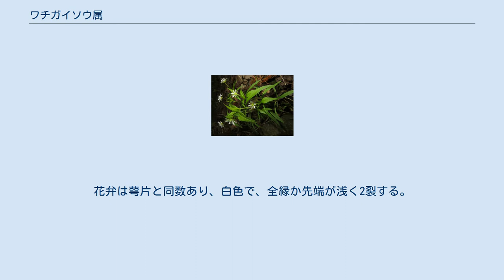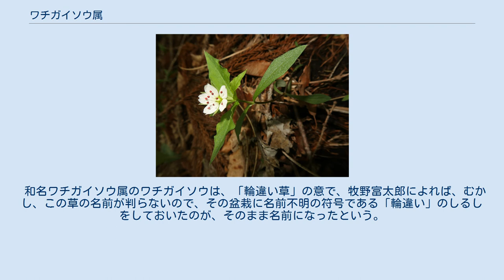ワチガイソウ属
ワチガイソウ属（ワチガイソウぞく、学名：Pseudostellaria、和名漢字表記：輪違草属）は、ナデシコ科の属の1つ。
 小型の多年草で、根は紡錘状または球形に肥厚した肉質の主根とひげ根がある。
茎は直立し、ときに下部は地面をはう。
葉は対生し、種によっては頂部の葉が十字形に隣接して対生するため、見かけ上は輪生状に見える。
花は茎先か葉腋に単生するか、2個以上が集散花序につく。
萼片はふつう5個あり、種によって6-8個ある。
花弁は萼片と同数あり、白色で、全縁か先端が浅く2裂する。
雄蕊は8-10個、またはそれより少なく、葯は赤紫色になる。
花柱は2-4個。
果実は蒴果で2-4裂し、さらに2裂する。
下部の葉腋に花弁と雄蕊が退化した雌性の閉鎖花をつける。
種子は腎円形になり、円錐状の小さい突起がある。
 北半球の温帯から亜寒帯に約18種あり、ヨーロッパに1種、北アメリカに2種が分布し、残りはアジア北部および東部に分布する。
日本には5種が分布する。
 和名ワチガイソウ属のワチガイソウは、「輪違い草」の意で、牧野富太郎によれば、むかし、この草の名前が判らないので、その盆栽に名前不明の符号である「輪違い」のしるしをしておいたのが、そのまま名前になったという。
 学名 Pseudostellaria は、ラテン語で Pseudo + Stellaria で、「偽の」+「ハコベ属」の意味。
 学名は Pseudostellaria, The Plant Listから、および分布地